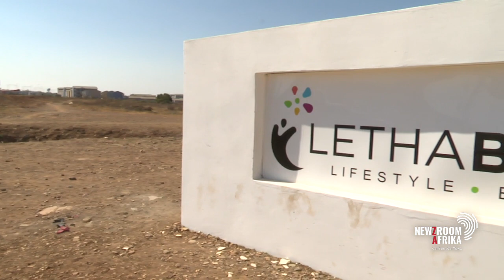Sebokeng residents unhappy with their flats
Residents of a newly-built development in Sebokeng in southern Gauteng
aren't happy with their flats, saying they were promised stand alone
houses.

They claim their new homes aren't appropriate for the elderly or those
living with disabilities.

Newzroom Afrika's Zikhona Tshona reports.